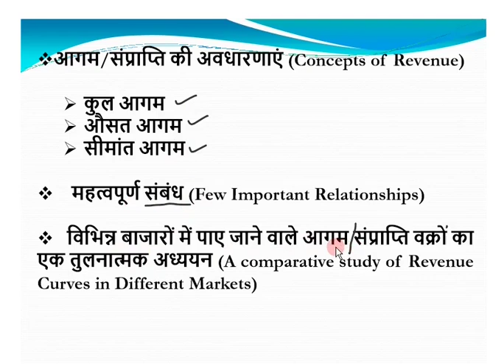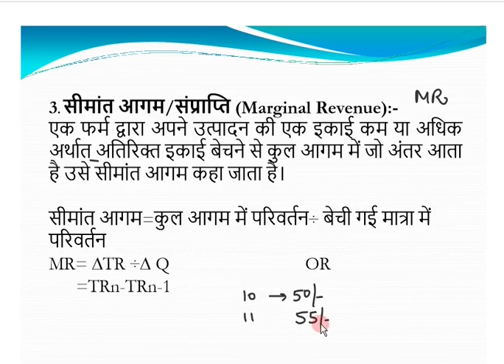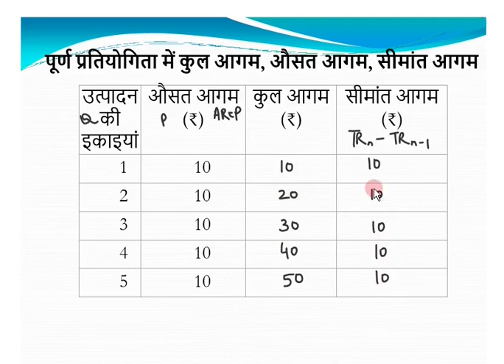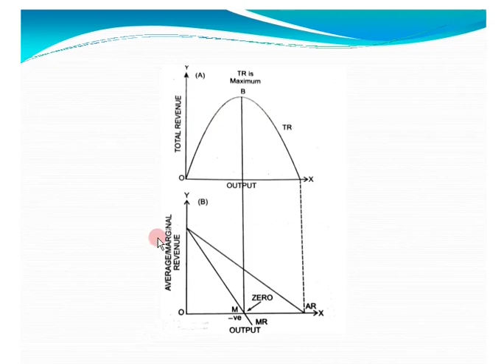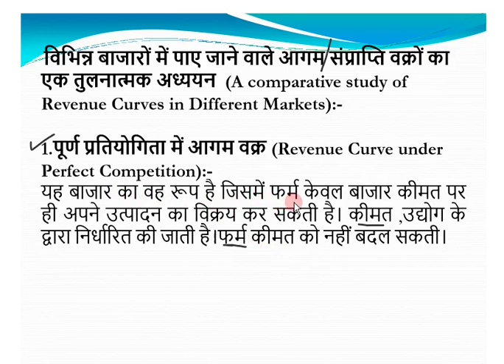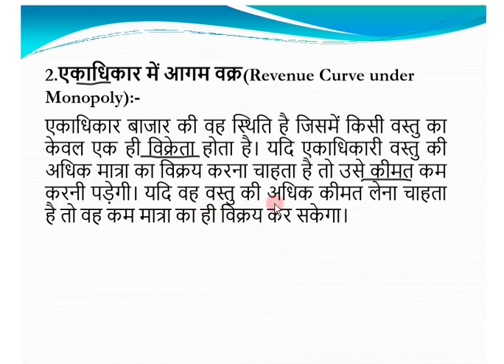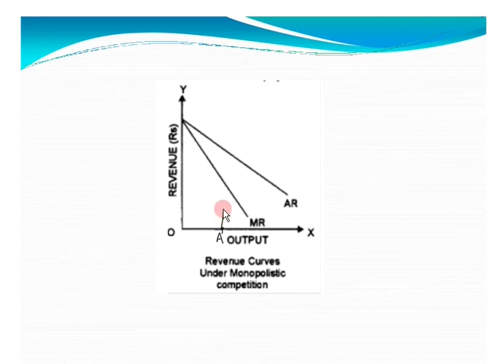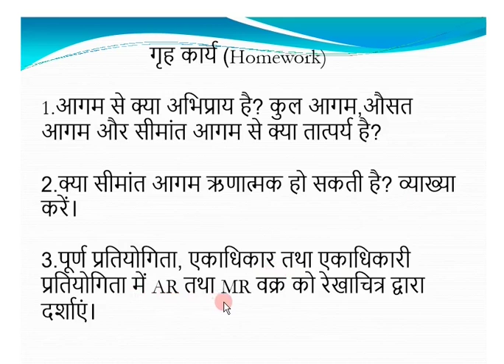Class 12 Economics Concept of Revenue